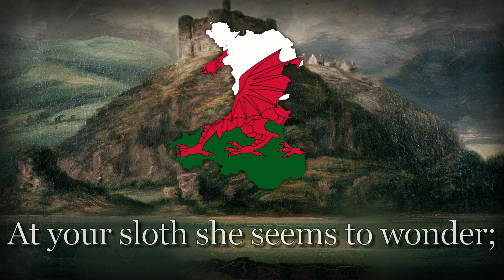"Men of Harlech" - Welsh Patriotic Song